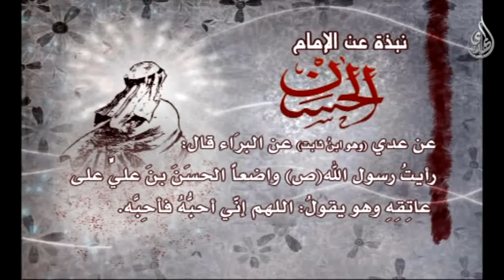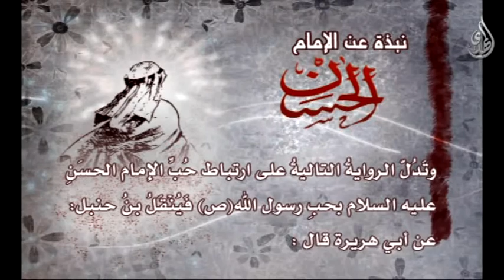حب الرسول صل الله عليه و آله وسلم للإمام الحسن عليه السلام